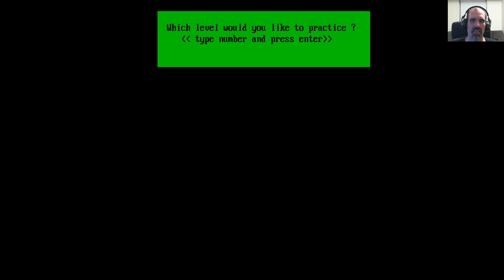Steam Cleaning - Bubble Ghost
This 1987 classic shows it's age in many areas from control to level design.  The core challenge is still there but the roughness will drive away most players.